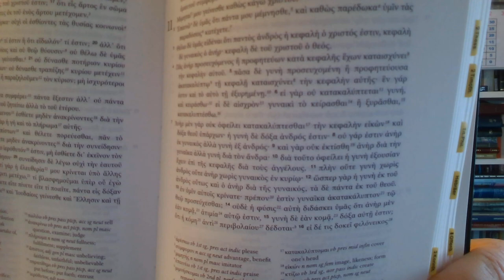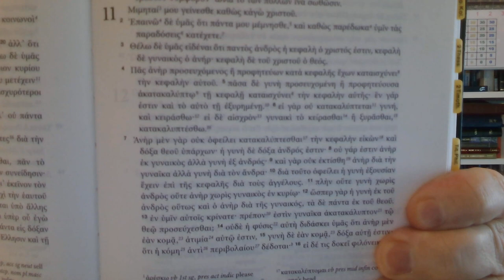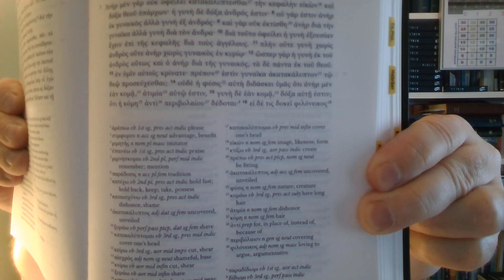Q&A Prorokowanie i modlitwa sióstr #4601116 Czego uczy mnie Biblia w 1 Liście do Koryntian 11,16